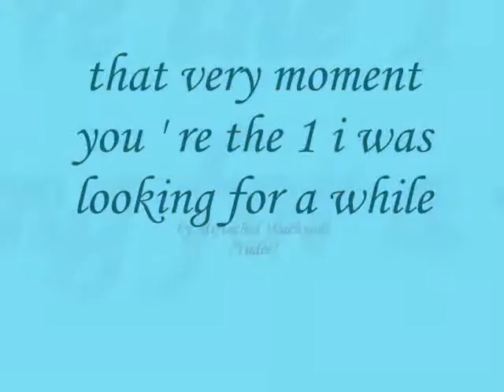that very moment you ' re the 1 i was looking for a while